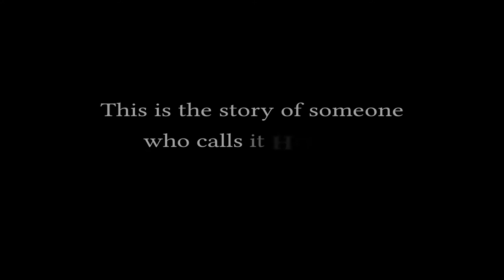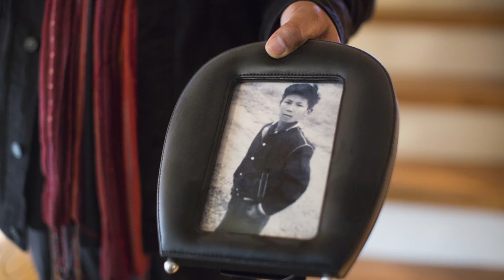In Boreal Forest, Indigenous Leader Bridges Environmental Divides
As Indigenous people, “we believe inherently that we are part of the Earth. We’re not separate. We don’t have dominion over it,” Stephen Kakfwi says. A former premier in Canada’s Northwest Territories, past president of the Dene Nation, and lifelong Indigenous rights activist, Kakfwi has spent decades working to balance protection of the mostly pristine areas of this landscape with sustainable economic development for First Nations communities.

The boreal region of Canada stretches across more than a billion acres, and is one of the largest intact forest ecosystems on Earth. Pew’s International Boreal Conservation Campaign encourages a balance between development and conservation and works with the people who live there to achieve that goal. People of the Boreal is a multimedia project that tells the stories of those who have the most to gain or lose from decisions about how the region is managed.

Learn more about Indigenous leader Stephen Kakfwi, and view the entire People of the Boreal series